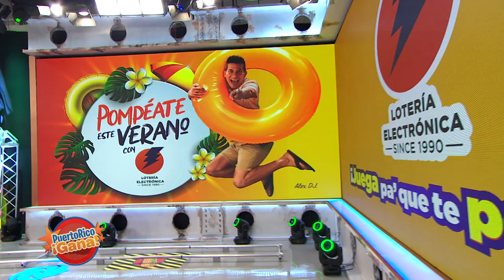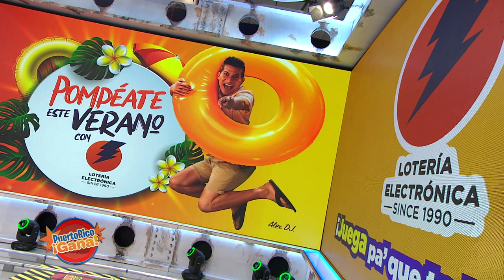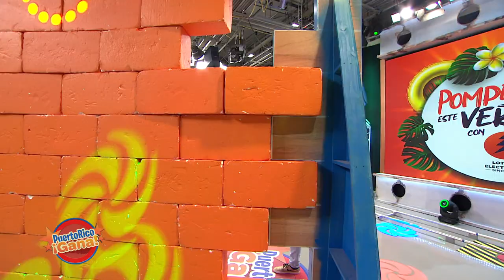Puerto Rico Gana - 06–26-2020- #2